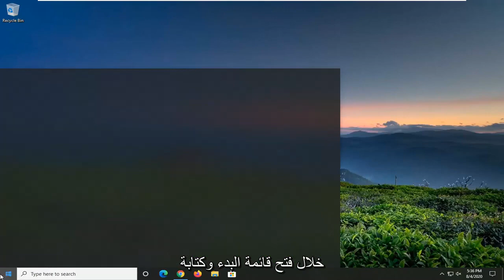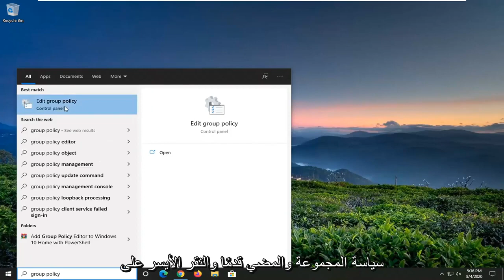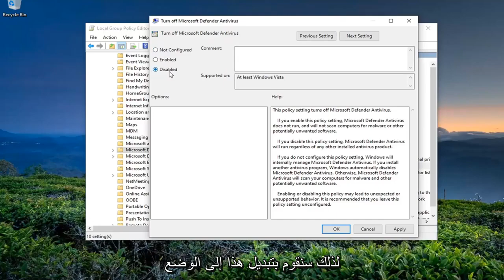إصلاح مسؤول تكنولوجيا المعلومات لديه وصول محدود (محلول)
الصفحة غير متوفرة - لدى مسؤولها وصول محدود إلى بعض المناطق FIX.

أبلغ العديد من المستخدمين أن مسؤول تكنولوجيا المعلومات لديك لديه وصول محدود إلى بعض مناطق رسالة التطبيق هذه أثناء محاولة استخدام تطبيقات معينة. يمكن أن تكون هذه مشكلة كبيرة ، وفي البرنامج التعليمي اليوم ، سوف نوضح لك كيفية إصلاحها.

الخطأ - مسؤول تكنولوجيا المعلومات لديك لديه وصول محدود إلى بعض مناطق هذا التطبيق - يتعلق بأمان Windows أو تطبيق Windows Defender ، حيث لا يمكن الوصول إلى جزء من التطبيق. يمكن أن يكون عنصر التحكم في التطبيق والمتصفح أو أمان الجهاز أو أي قسم من تطبيق أمان Windows. في هذا المنشور ، سنوضح كيف يمكنك التخلص من هذا الخطأ ، والقدرة على الوصول إلى الجزء المقيد من التطبيقات.

من المحتمل أن يكون سبب الخطأ "وصول مسؤول تكنولوجيا المعلومات لديك محدود" هو برنامج مكافحة فيروسات تابع لجهة خارجية وينبثق عند تحديث Windows 10 مؤخرًا ومحاولة تشغيل Windows Defender. يعد Windows Defender جزءًا لا يتجزأ من Windows 10 الذي يقوم بمسح جهاز الكمبيوتر الخاص بك دون إزعاجك في كل مرة تقوم فيها بتشغيل نظامك مثل برنامج مكافحة الفيروسات التابع لجهة خارجية. Windows Defender فعال حقًا ويتطلب تحديثات للحفاظ على نظامك آمنًا من أحدث البرامج الضارة على الإنترنت. نظرًا لأنه مكون مدمج ، لذا لا يمكنك إلغاء تثبيته حقًا ، ولكن ما يمكنك فعله هو إيقاف تشغيله وهو أمر يجب تجنبه إذا لم تكن خبيرًا تقنيًا.

كما يمكنك أن تقول من الخطأ نفسه ، فإنه ينبثق عندما تحاول تشغيل Windows defender طوال الوقت دون أن يكون لديك أذونات للقيام بذلك. هناك عدة طرق يمكنك تنفيذها لفرز هذا الخطأ - لذلك لا داعي للقلق بشأن ذلك.

يتمتع مسؤول تكنولوجيا المعلومات لديك بوصول محدود إلى بعض مناطق رسالة التطبيق هذه ، وقد يكون ذلك مشكلة ، وبالحديث عن هذا الخطأ ، إليك بعض المشكلات المشابهة التي أبلغ عنها المستخدمون:

يتمتع مسؤول تكنولوجيا المعلومات لديك بوصول محدود إلى بعض مناطق هذا التطبيق Defender - يمكن أن تحدث هذه المشكلة في بعض الأحيان بسبب برنامج مكافحة الفيروسات التابع لجهة خارجية ، لذلك قد تضطر إلى تعطيله مؤقتًا.
Windows Defender قام مسؤول النظام بتقييد الوصول إلى هذا التطبيق - يمكن أن تحدث هذه المشكلة في بعض الأحيان بسبب سياسات الأمان الخاصة بك. لإصلاح المشكلة ، قد تضطر إلى ضبط إعدادات نهج المجموعة.
يتمتع مسؤول تكنولوجيا المعلومات لديك بوصول محدود إلى بعض مناطق هذا التطبيق والعنصر الذي حاولت الوصول إليه - يمكن أن تتسبب بعض مواطن الخلل في حدوث هذه المشكلة إذا كان نظامك قديمًا. لإصلاحها ، ما عليك سوى تثبيت آخر التحديثات وتحقق مما إذا كان ذلك يحل المشكلة.
الصفحة غير متاحة يتمتع مسؤول تكنولوجيا المعلومات لديك بحق وصول محدود - قد لا تتوفر بعض الميزات إذا لم يكن لديك حساب إداري. لإصلاح هذه المشكلة ، تأكد من تسجيل الدخول باستخدام حساب إداري وتحقق مما إذا كان ذلك يساعدك.